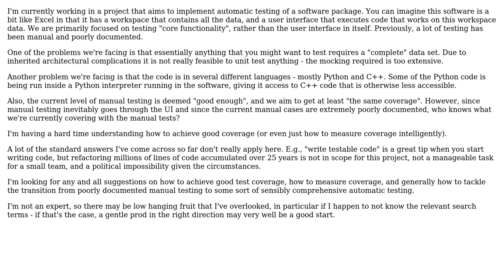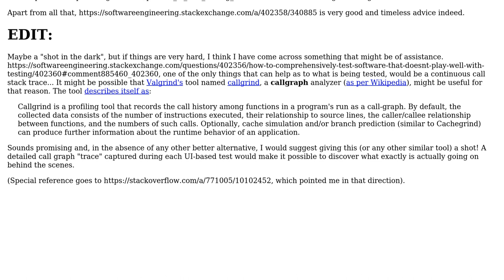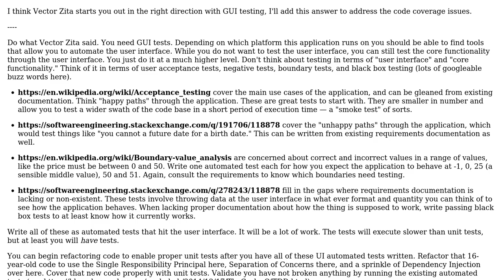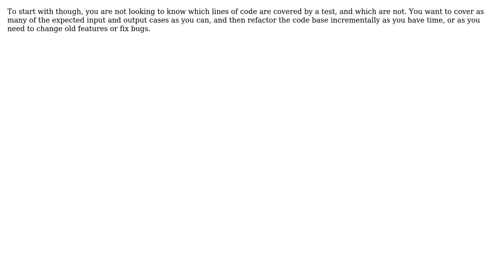Software Engineering: How to comprehensively test software that doesn't play well with testing?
With thanks & praise to God, and with thanks to the many people who have made this project possible! | Content (except music & images) licensed under CC BY-SA | Music | Images & others | With thanks to user Vector Zita user Robin Bennett user Greg Burghardt user gibson user Benni and the Stack Exchange Network Trademarks are property of their respective owners. You are responsible for your own actions.